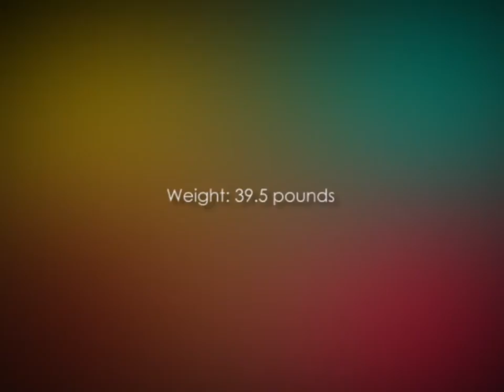Find out about the Terratek TMS10L 10 Inch Compound Mitre Saw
The Terratek TMS10L 10-Inch Compound Mitre Saw is designed to use for various cutting applications. The unit delivers optimal performance thanks to its powerful power system.
The machine features micro-fine adjustment knob and multi-position handle for the precision cuts. With this saw you will be able to power through the largest jobs with the powerful motor and carbide-tipped blade. Other important features include tool-free clamp, adjustable base. The unit offers you peace of mind while you are working.

Terratek TACMS10L 10-Inch Compound Mitre Saw Features

• Durable. This is a long lasting unit designed for many years of use. This saw is made of high quality and tough materials. You are therefore assured you are going to use it for many years before replacing.
• Accurate cuts. The unit is designed to deliver accurate cuts and allowing for versatile setups that are required for the miter applications. The unit is able to setup and delivers improved efficiency. The unit also optimizes accuracy with the exclusive crosscut stop positions.
• Dual horizontal rails. The rails are made of steel for added durability. The rails offer innovative clamping mechanism. This is further aided by the linear ball bearings.
• Portable. The lightweight design makes it possible to carry the unit from one place to another to carry out your jobs. The unit also features a built-in handle that makes it possible to move your machine around the jobsite.

Pros
• Easy to use
• Light
• High performance

Terratek TMS10L 10-Inch Compound Mitre Saw Reviews

One of the recent customers who purchased the Terratek TMS10L 10-Inch Compound Mitre Saw said, “This is an excellent I have been using for the last two months. The experience has been great and I am pleased with the delivery on time. I highly recommend this unit.”
The Terratek TMS10L 10-Inch Compound Mitre Saw is highly rated on the market. This is greatly attributed to its performance and customer satisfaction. The unit is durable and very easy to use.